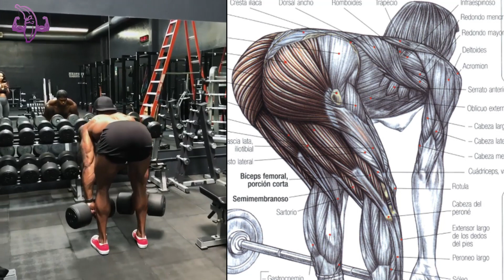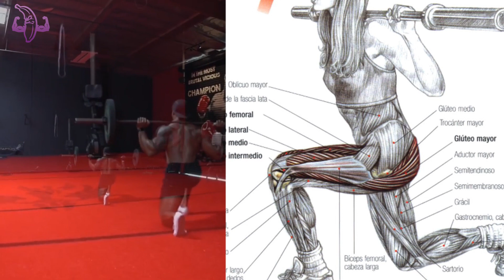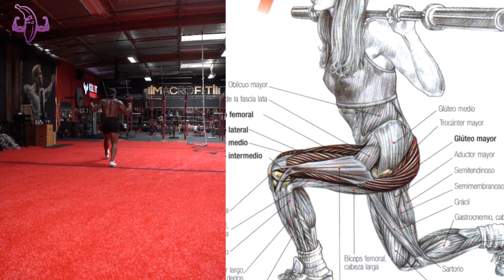Legs Workout, Piernas Enormes con Estos Ejercicios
Modelo: IG @simeonpanda
Bendiciones hoy les queremos compartir diferentes ejercicios para entrenar las piernas y lograr tenerlas enormes. Legs Workout